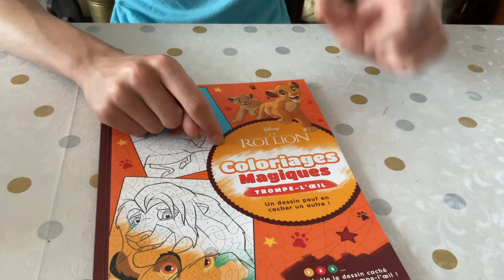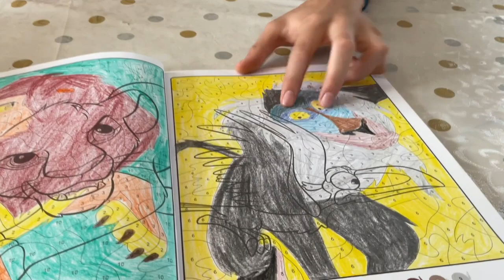SPEED COLORING TROMPE L’ŒIL LE ROI LION 7